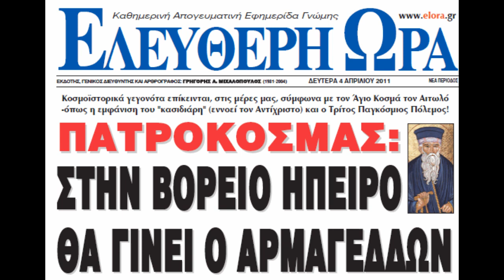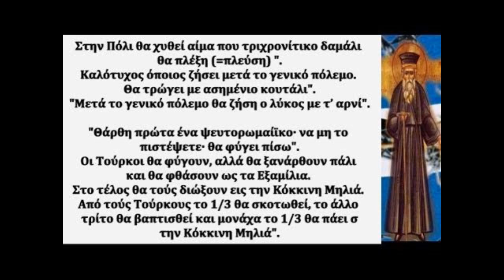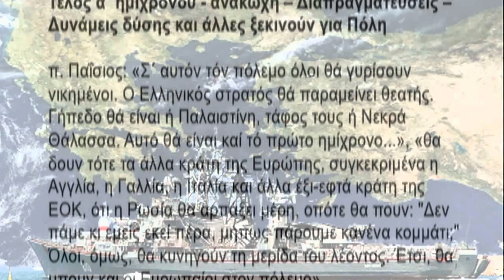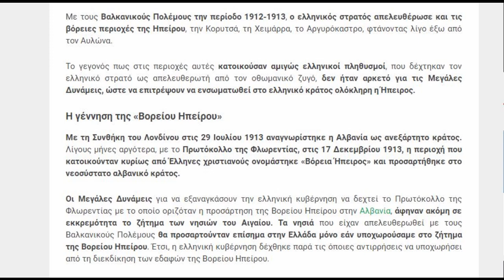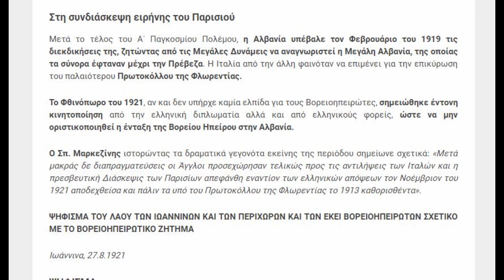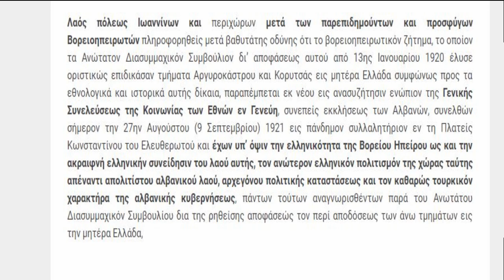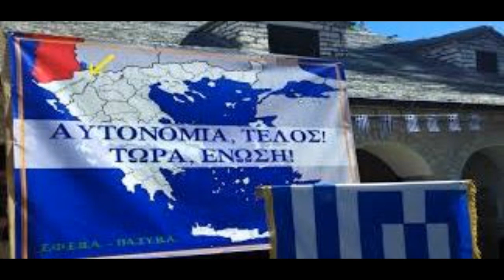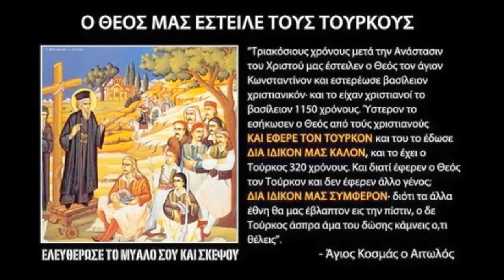Προφητείες για την απελευθέρωση της Βορείου Ηπείρου